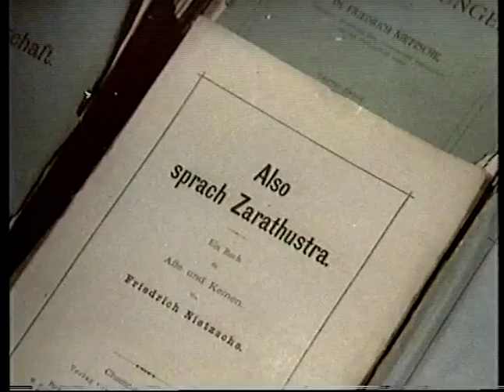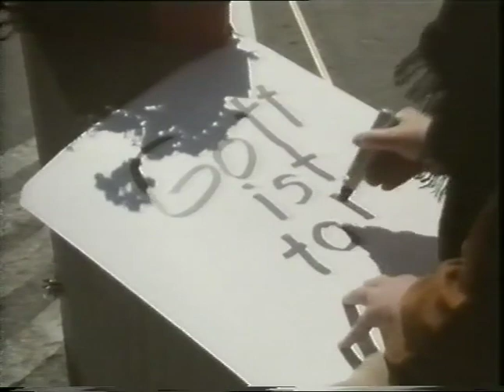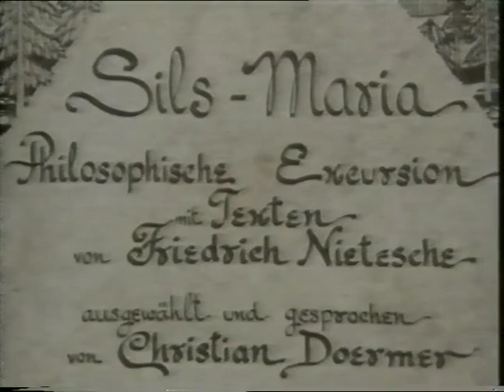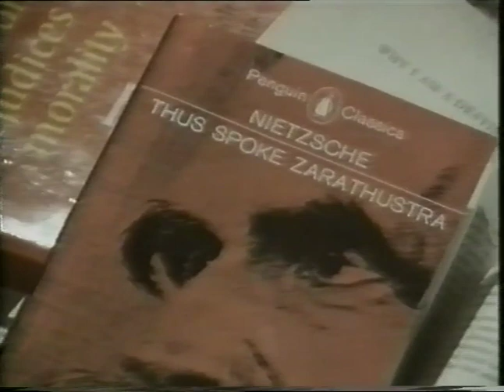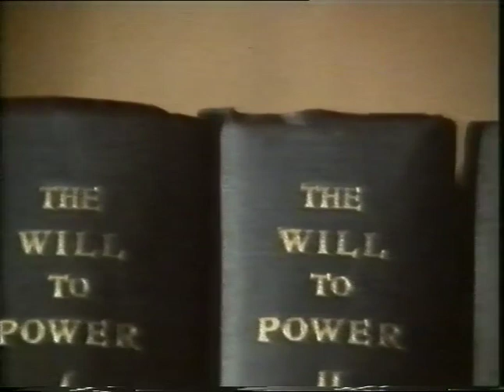Nietzsche Documentary : Sea of Faith . Don Cupitt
The Friedrich Nietzsche section filleted from Don Cupitt's BBC documentary 'Sea of Faith'.
(God is Dead, Gott ist Tot, Eternal Return, Ewige Wiederkunft, Superman, Ubermensch, Amor fati, Eternal Recurrence).

The music heard end towards the end of the clip is from Richard Wagner's Gotterdammerung.

In this rich and strange series of 6 programmes the philosopher Revd Professor Don Cupitt discursively explores how Christian thought nurtured, and responded to an increasingly materialist/realist/rationalist modern world-view. Cupitt consideredly meanders through the works and lives of a miscellany of thoughtful coves including Friedrich Nietzsche, Galileo, Pascal, David Friedrich Strauss, Kierkegaard, Jung, Schopenhaurer, Annie Besant, Vivekananda, Albert Schweitzer, Ludwig Wittgenstein and others. This learned, yet accessible, & frankly slightly odd series, is just the sort of thing you don't see on TV anymore.

From episode 6 of Sea of Faith: "The New World". 1984 BBC